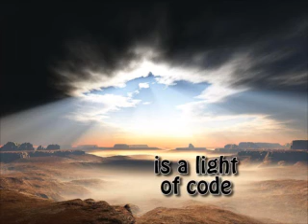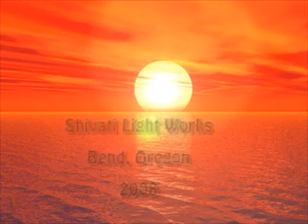heart beat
This expression uses images from the public domain,(thank you for contributing to unity consciousness) music excerpt, Stars, by Beth Quist, "Music for Meditation", available (they are also all about sharing).  This piece reminds us everything we need is right there inside us.